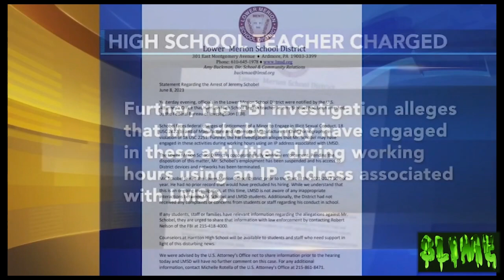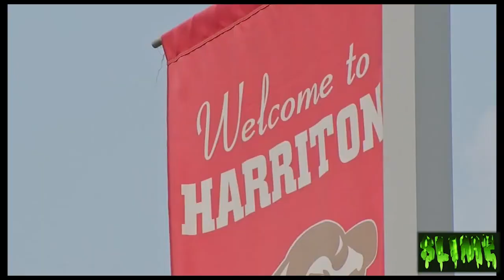🗣📣Jeremy Schobel allegedly poses as 17-year-old on social media to get photos, videos from teens🦹‍♂️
Slime News - Jeremy Schobel, a Teacher at a Lower Merion district school allegedly poses as 17-year-old on social media to get photos, videos from teens.